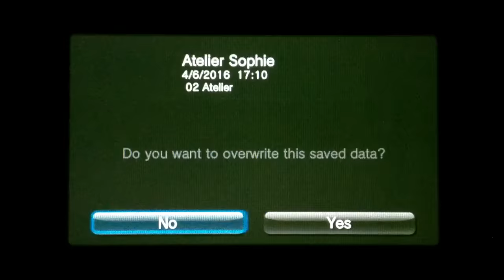Atelier Sophie: The Alchemist of The Mysterious Book PS Vita Let's Play Gameplay #2 (PS Vita/PS4)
Let's Play walkthrough Gameplay #2 of Atelier Sophie: The Alchemist of The Mysterious Book on the PS Vita - an RPG developed by Gust and published by Koei Tecmo, out now for the PS Vita and PS4 in North America and in Europe on June 24, 2016.